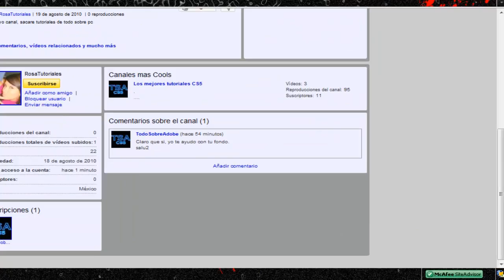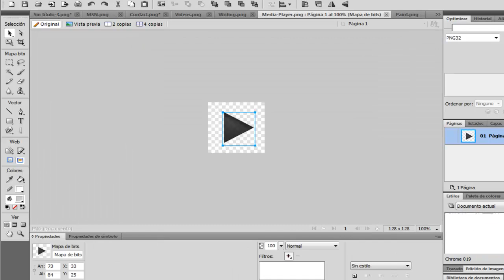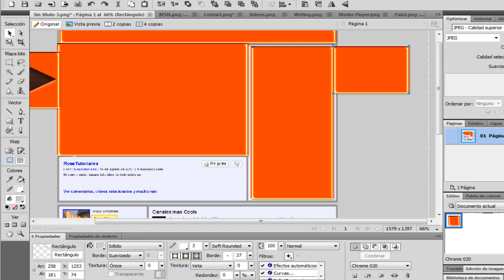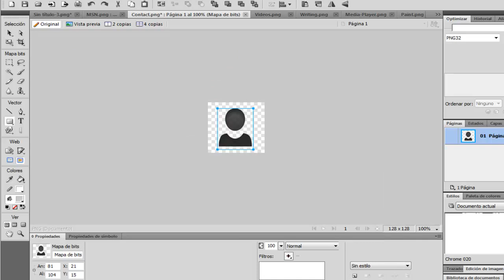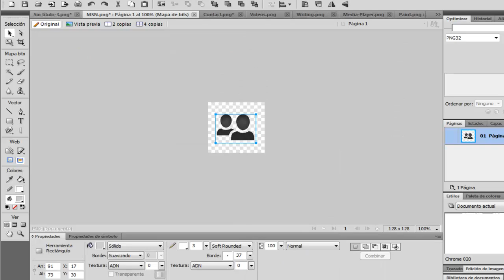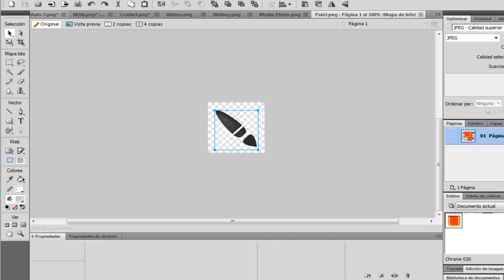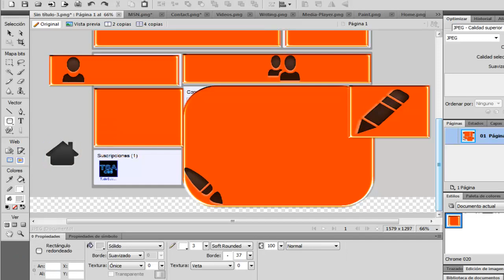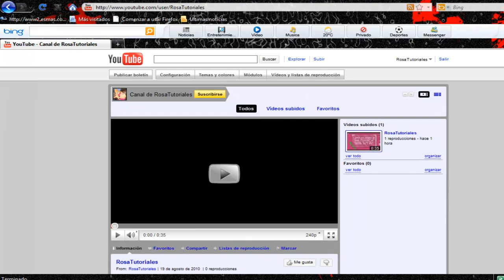Fireworks CS5 haciendo Fondo para canal.